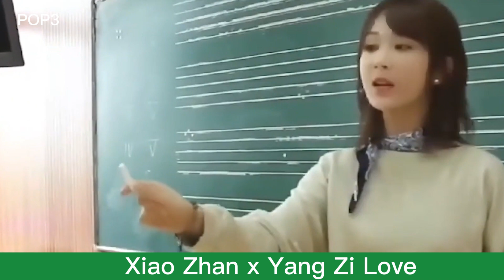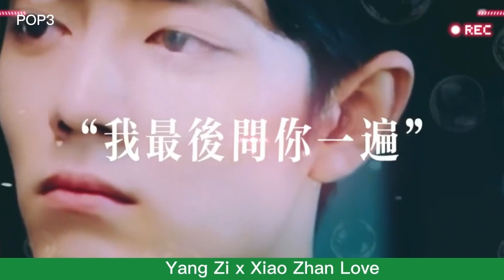Dương Tử bất lực trước Tiêu Chiến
Mọi người nhấn nút "đăng ký" để ủng hộ kênh nhé.Xin cảm ơn!
Ngay khi Xiao Zhan bước vào đoàn làm phim ,anh ấy là trêu chọc Yang Zi.wow em gái này có vẻ hài hước.Yang Zi lúc này cười trong bất lực.
Xiao Zhan, một người đàn ông lịch sự ấm áp, nói rằng anh ấy thích những cô gái để tóc dài, thấp nhưng hào phóng. Và cư dân mạng phát hiện ra rằng những điều kiện này đặc biệt phù hợp với một ngôi sao nữ, đó là Yang Zi.Và chúng tôi đã nhìn thấy mẩu tin nhắn của hai người để xin thêm lời khuyên trong quãng đời còn lại, và những hành động đầy ẩn ý của hai người khiến mọi người nghĩ rằng họ đã quen nhau từ trước.
Trong làng giải trí cũng có nhiều sự cố xảy ra khi Yang Zi và Xiao Zhan xấp xỉ tuổi nhau, gia cảnh và ngoại hình quá xứng đôi. Người hâm mộ đang kêu gọi hai người ở bên nhau, và mọi động thái của họ trên phim trường đều đáng để người hâm mộ đào sâu, hy vọng tìm ra manh mối cho thấy cả hai đang yêu thầm. Trong một buổi diễn tập, khi Xiao Zhan được hỏi bạn là ai trong những ngày đầu của Yang Zi, Xiao Zhan đã ngượng ngùng nói rằng anh ấy là chồng của Yang Zi. Tình yêu giữa hai người tưởng chừng như không thể ngăn nổi bọt hồng trên màn ảnh, họ rời đoàn phim. Trong những bữa tiệc lớn, chắc chắn sẽ không thể thiếu Xiao Zhan ở bất cứ nơi đâu Yang Zi có mặt. Chẳng lẽ hai người bọn họ thật sự kết hôn giống như Lâm Chi Hiệu và Cố Nguỵ trong phim rồi sao. Cư dân mạng lần lượt để lại lời nhắn, hai người nên sớm công bố chính thức. Dù cuộc đời có đến nhiều lần đi chăng nữa, em vẫn muốn gặp anh vào mùa xuân năm ấy. Vậy bạn có thích Xiao Zhan và Yang Zi không. Yang Zi và Xiao Zhan đang đóng phim ăn khách đạt kết quả khả quan, hai người ngoài phim cũng liên tục nhập nhằng, sự kết hợp giữa mỹ nam mỹ nữ cũng cho phép người hâm mộ định hướng cho Xiao Zhan là nam diễn viên họ phù hợp nhất khi làm việc với Yang Zi. Khi quay phim, cả hai luôn có những nụ hôn gió vì bộ phim, nhưng cả hai đều không đáp lại. Nó thực sự ổn, hay bạn muốn bị quấy rầy. Trên thực tế, dựa trên những mẩu tin vụn vặt trong suốt quãng đời còn lại của họ, Xiao Zhan và Yang Zi đều nói rằng họ rất nhàm chán với nhau, và cả hai đều không tin rằng sự tương tác thông thường của họ là viển vông. Một lần trong một bữa tiệc, người tổ chức không sắp xếp Xiao Zhan bên cạnh Yang Zi mà Xiao Zhan đã chủ động bắt chuyện với Yang Zi. Cho dù là tình yêu ẩn chứa chi tiết, Xiao Zhan vẫn luôn là một người rất chậm rãi, nhưng là cùng Yang Zi trò chuyện vui vẻ, trong lòng lại càng không có. Cả hai diễn xuất như một cặp đôi đã yêu nhau nhiều năm, cả hai giống nhau về tuổi tác và ngoại hình xứng đôi. Trong vở kịch, Yang Zi đang tựa vào vai Xiao Zhan, cảm giác như chim liền với người, các fan đều mong hai người có thể sát cánh bên nhau. Trong một cuộc phỏng vấn, Yang Zi đã hỏi, nhân vật của Xiao Zhan có thích hợp làm bạn trai không.Cô ấy vô thức trả lời, Xiao Zhan vẫn ổn, nhưng thỉnh thoảng hơi ngốc nghếch.

Các tài liệu được sử dụng dưới dạng "Fair-used"